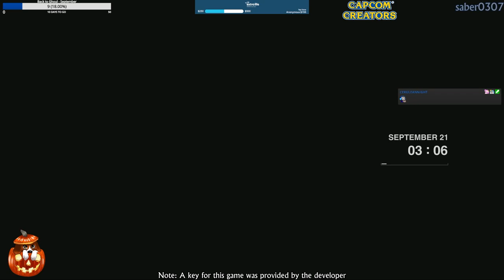Dead Rising Deluxe Remaster | PS5 | Part 7